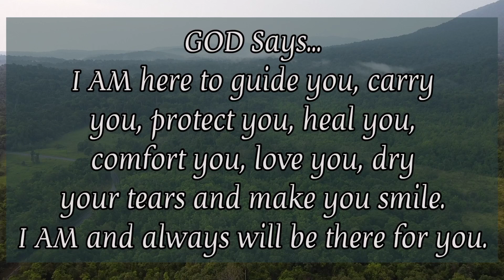God Message For You "Do You Need Help?" | Gods Urgent Message To You | Episode 614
God is going to bless and
prosper you so much that you
won't be able to explain it.